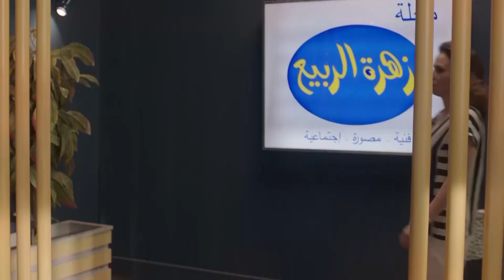قول انك عايز تنام معايا👿بكل بجاحة بتطلب منه يطلع معاها الشقة..شوفوا عمل ايه😧😱